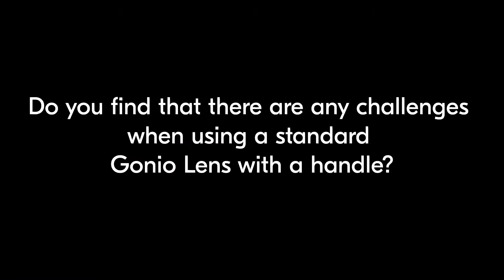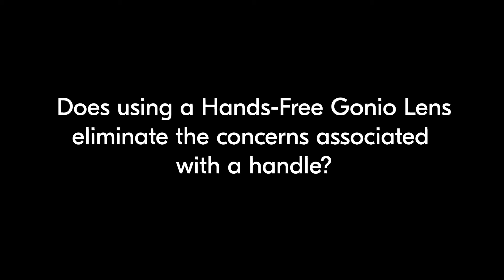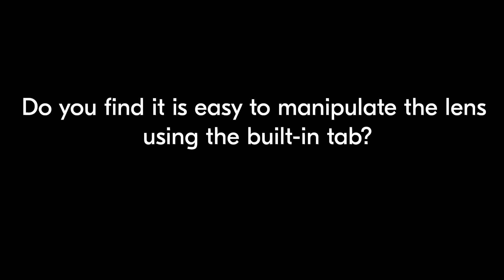The Case for a Hands-Free Gonio Lens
Hear from Dr. Manjool Shah, MD and Dr. Arsham Sheybani, MD on their early experiences with Corza Ophthalmology's Hands-Free Gonio Lens.